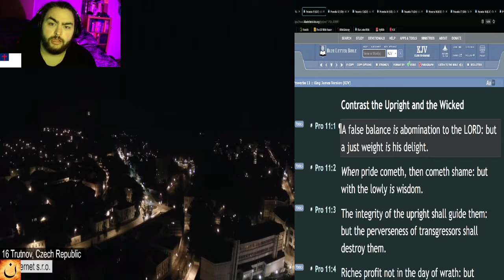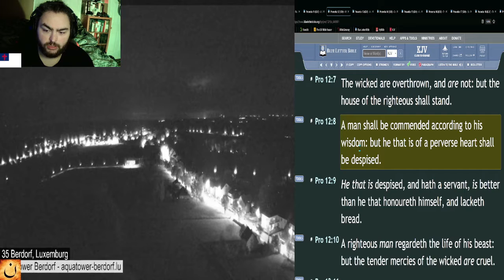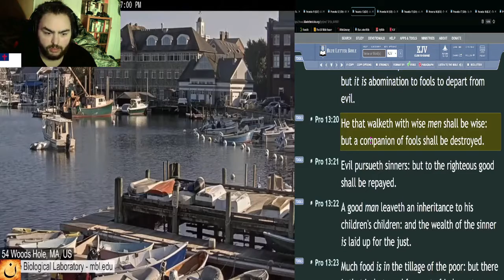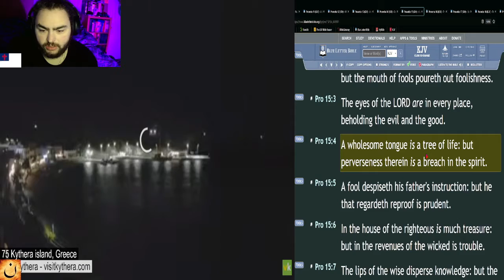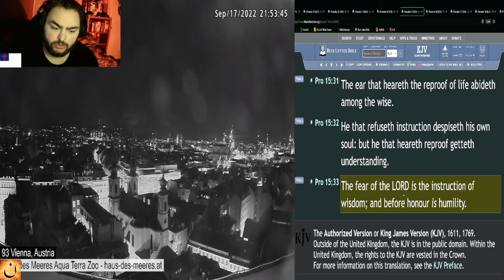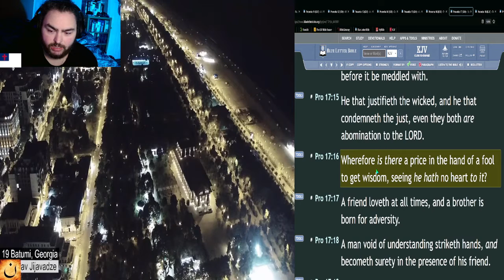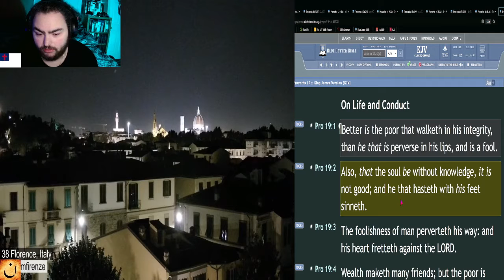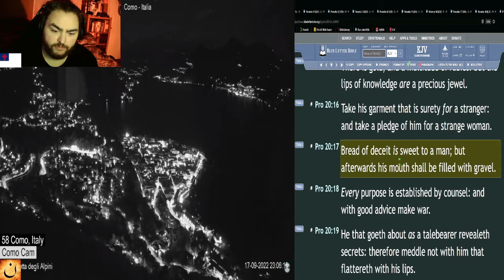Old Testament in 88 Days - Day 66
☀️Day:
►66

📅Today's Bible Reading Plan is:
►Proverbs - Chapters 11-20 [KJV]